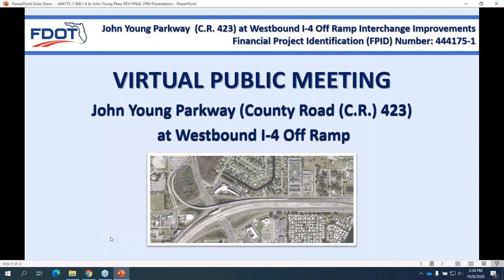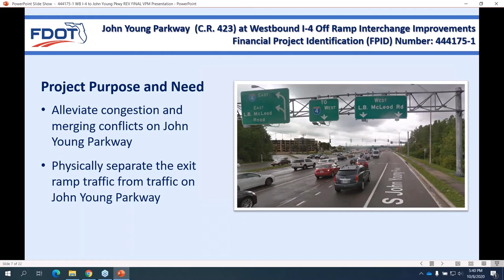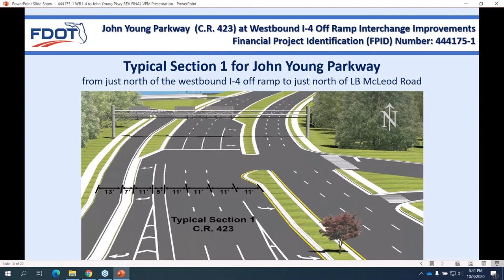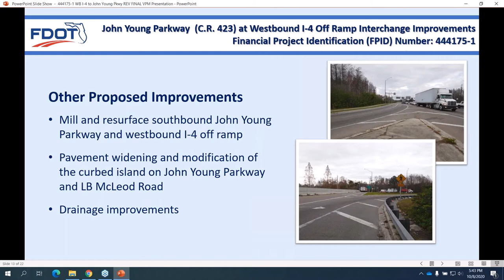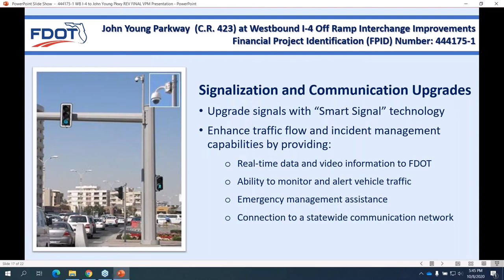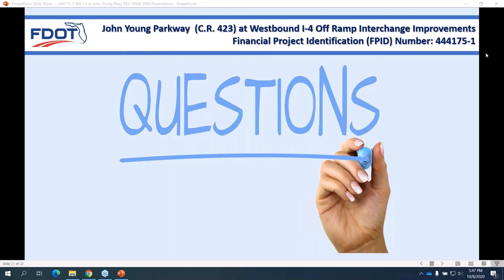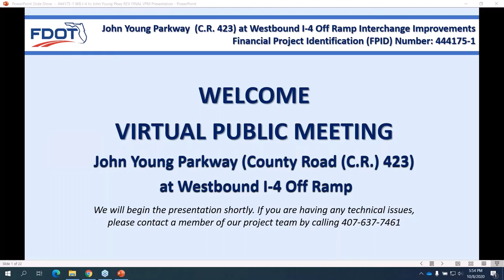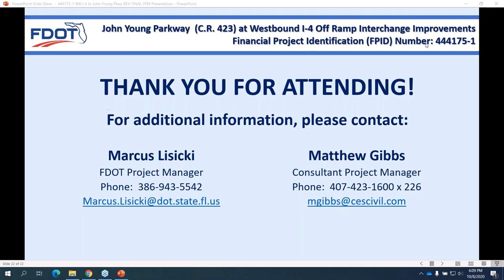2020 10 08 Virtual Public Meeting Recording